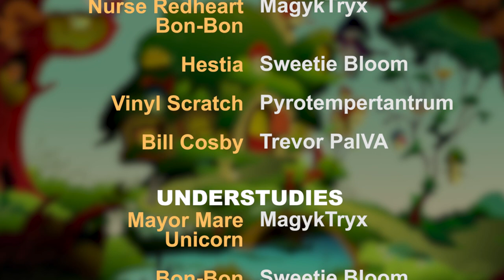Fluttershy's Baby – Chapter 13 | A Fan-made Radioplay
We hope you enjoyed the radio play!

"Fluttershy's Baby" is an animated radio play based on "Pregnantshy" by llxxRawr its Beansxxll.

CREW
Musician: Event Horizon
Audio Editor: Virgultravis12

Chapter 2
Artist: Yeppoh Art
Musician: Dynamite Grizzly
Script Director: ShaneyCake
Video Editor: Gutslove
Audio Editor: Anonymous

Chapter 3
Artist: Yeppoh Art
Musician: Radix Musics, The Iron Pony (guitar), The Everfree Drummer (drums)
Script Director: ShaneyCake
Video Editor: Dennis O'Keefe
Audio Editor: Anonymous
Vocalists: NDL Mongoose (Discord), DaWillstanator (Big Mac, Shining Armor), Caitbug (Spike)

Chapter 4
Artist: Michael Picher
Musician: Dennis
Script Director: LightningStarSC
Video Editor: Michael Picher
Audio Editor: Anonymous

Chapter 5
Artist: Skye Shooter
Musician: Radix Musics
Script Director: LightningStarSC
Video Editor: LightningStarSC
Audio Editor: Virgultravis12

Chapter 6
Artist: GrumpyGrumpTurtle
Musician: Event Horizon
Script Director: The Lost Narrator
Video Editor: Somniis
Audio Editor: Virgultravis12

Chapter 7
Artist: Megkingo
Musician: Dennis
Script Director: ShaneyCake
Video Editor: Metal-Smarty
Audio Editor: Anonymous

Chapter 8
Artist: Rosexknight
Musician: Event Horizon
Script Director: LightningStarSC
Video Editor: Boggsy
Audio Editor: Virgultravis12

Chapter 9
Artist: StarBat
Musician: Radix Musics
Script Director: LightningStarSC
Video Editor: StarBat
Audio Editor: Anonymous

Chapter 10
Artist: Doublethehelix
Musician: Radix Musics
Script Director: ShaneyCake
Video Editor: Boggsy
Audio Editor: Virgultravis12

Chapter 11
Artist: Vampiregirlq
Musician: Michael Picher
Script Director: TheLostNarrator
Audio Editor: Virgultravis12

Chapter 12
Artist: Abbynpaint, DragonFoxGirl
Musician: Michael Picher
Gutslove
Audio Editor: Virgultravis12

Chapter 13
Artist: Skye Shooter
Musician: Michael Picher
Script Director: ShaneyCake
Video Editor: Somniis
Audio Editor: LightningStarSC

CAST
Applejack: Pink Mist
Big Mac: NA Larson
Bill Cosby: Trevor PalVA
Bon Bon: MagykTryx
Caramel: NA Larson
Colts 1 and 2: Markipony
Derpy: Lochlan O'Neil
Doctor: Mungocomics
Fluttershy: Anonymous
Hard Hat: hulufan1
Hestia: Sweetie Bloom
Lyra: Lochlan O'Neil
Narrator: Anonymous
Nurse Redheart: MagykTryx
Octavia: Lochlan O'Neil
Scootaloo: Anonymous
Screwball: Olivia Clendennin
Sea Swirl: Bijou Berriesgood
Shining Armor: DaWillstanator
Vinyl Scratch: Pyrotempertantrum

UNDERSTUDIES
Big Mac: RusticShine
Bill Cosby: GutiuSerenade
Bon Bon: Sweetie Bloom
Caramel: Jasinator
Colts 1 and 2: demonred00
Doctor: Johnathan Young
Hestia: BroadwayBrittany
Jackhammer: FowlPlay
Lucky: Teddy Hoffman
Manager: Akash TheReader
Mayor Mare: MagykTryx
Nurse Redheart: Coi
Princess Cadence: Coi
Unicorn: MagykTryx
Vinyl Scratch: MiesterZoha

If you would like any amendments made to your credit, please let us know via PM, email or skype.